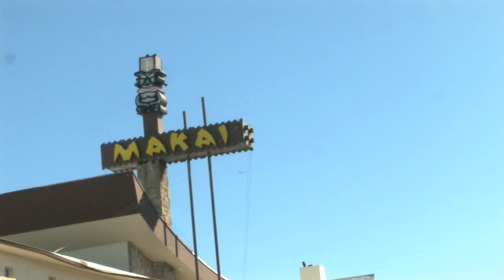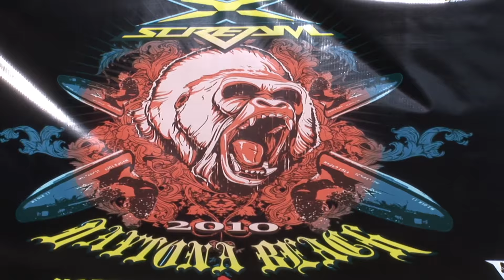DaytonaFreeride.com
A compilation from I believe 2008, 2009 & 2010 Daytona Beach Motosurf Jet Ski Freeride!